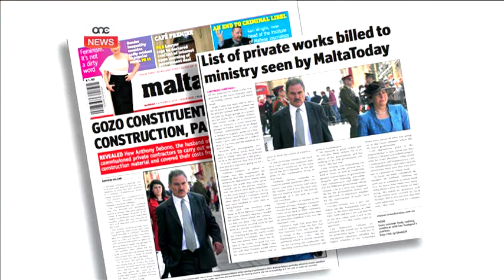Se tibda tinstema l-kumpilazzjoni ta' Tony Debono.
Għada jibda jinstema l-ġuri ta’ Tony Debono, ir-raġel tal-eks ministru Giovanna Debono li qed jaffaċja tlettax il-kap t’akkuża kollha relatati ma’ ħlas minn fondi pubbliċi għal xogħolijiet privati tal-kostitwenti tagħha.